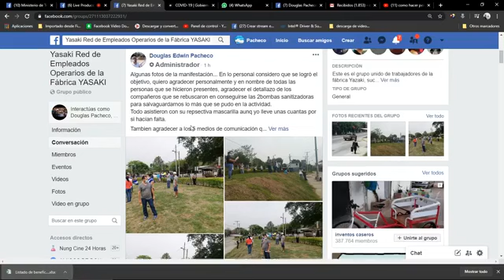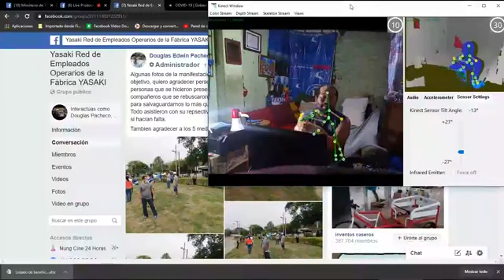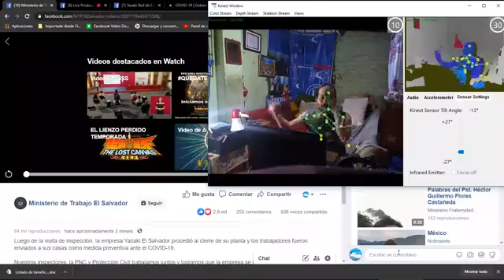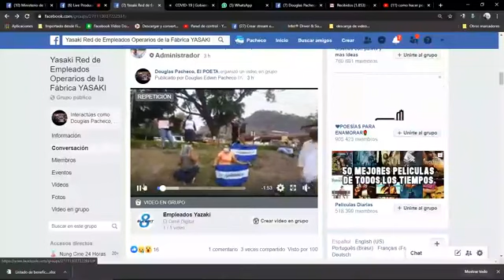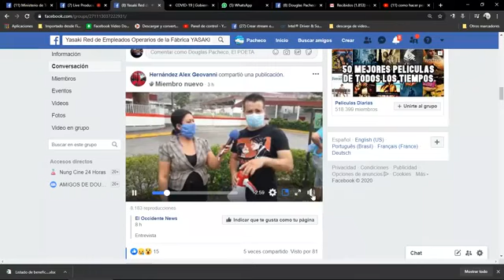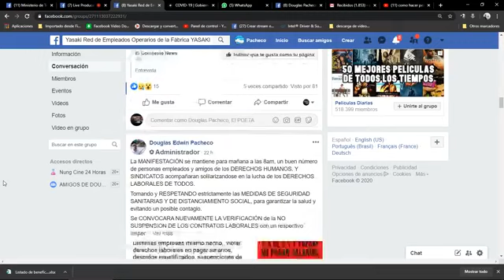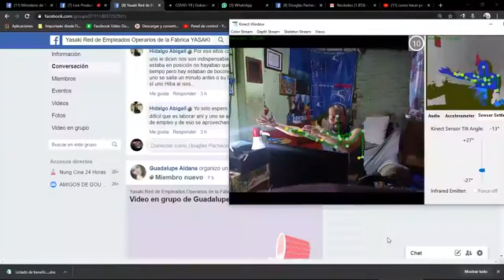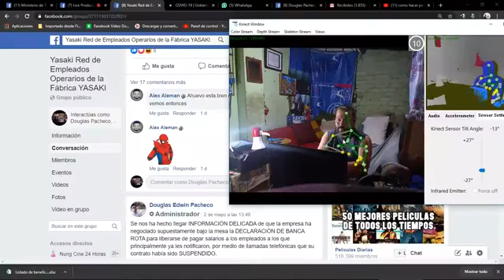COLABORACIÓN EN MANIFESTACIÓN PACIFICA DE EMPLEADOS DE YAZAKI EL SALVADOR SANTA ANA